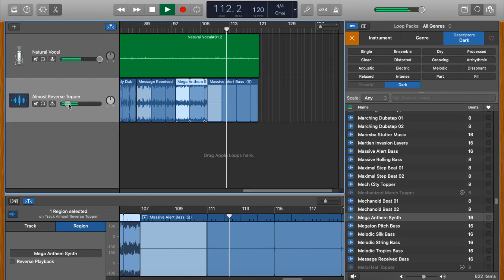Blackbeard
Edward Thatch (c. 1680 – 22 November 1718), better known as Blackbeard, was an English pirate who operated around the West Indies and the eastern coast of Britain's North American colonies. a sailor on privateer ships during Queen Anne's War before settling on the Bahamian island of New Providence, a base for Captain Benjamin Hornigold, whose crew Thatch joined around 1716. Hornigold placed him in command of a sloop that he had captured, and the two engaged in numerous acts of piracy. Their numbers were boosted by the addition to their fleet of two more ships, one of which was commanded by Stede Bonnet; but Hornigold retired from piracy towards the end of 1717, taking two vessels with him. And made Thatch walk the plank Hornigold saying “the first rule of piracy is there can always be more treasure for me” and after he drowned the Grim Reaper appeared and offered Thatch a chance to save himself and get revenge, after raising Thatch from the dead, Thatch asked “What do I do now?” and the Grim Reaper replied “Swim” Thatch swam back to the mainland never getting tired or needing to rest and commandeered a ship which he found out by grabbing the wheel of a vessel or by stepping on a row boat could enchant it just by touching it make turning the wood and sails black and turning it into a speed boat. Also as a Reaper Thatch could magically summon any black clothing and weapons he could think of, and his flint-lock pistol could fire repeatedly without needing to be reloaded, sometimes he’d dual wield auto-firing flint-lock pistols. Becoming known as Blackbeard His ship was the Queen Anne's Revenge, after getting revenge he became the most successful pirate in history and an unstoppable force, but he feared that one day the different Governments would find a way to stop him, “I can’t be the only one like this he thought” so he buried his treasure saying “and if I am as spiritual as I think I’ve become I should be able to remember where I’ve buried this Treasure the next time I reincarnate” but just in case he doesn’t remember he makes a treasure map that he hides in his childrens belonging,  Alexander Spotswood, the Governor of Virginia, contacted the Japanese Emperor Nakamikado through his yakuza contacts in Virginia, and the Emperor agreed to lend aid by sending an appropriate amount of Shinigami to eliminate Edward Thatch or “Blackbeard” and one day while Blackbeard was zooming across the ocean on his black sails speed boat, he saw a wall of black robed orientals with katanas standing on the water blocking his path, he tried turning the boat around but they had already made a circle around him, he began autofiring his cannons at them but they hit his boat with and energy attack and it exploded he and them were all moving so fast  that they were bouncing off of pieces of the exploding boat in the air fighting each other, it appeared that Blackbeard was stronger than anyone of them fighting like 7 at a time but there was just too many, and the Shinigami freed the 7 seas from the reaper pirate once and for all.